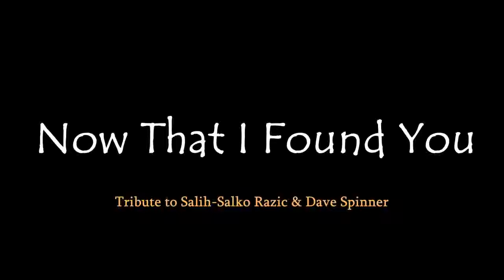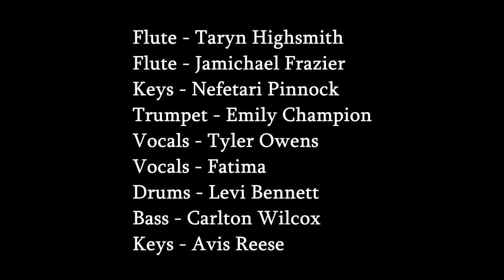A day in the life of Jimmie Highsmith Jr. Part 3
“Now that I Found You” Written by Morris Pleasure
A Tribute to Salih-Salko Razic (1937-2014) and Dave Spinner (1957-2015)
The Xerox Rochester International Jazz Festival 2015. June 23, 2015

Flute ~ Taryn Highsmith
Flute ~ Jamichael Frazier
Keys ~ Nefetari Veronica Pinnock
Trumpet ~ Emily Champion
Vocals ~ Fatima
Vocals ~ Tyler Owens
Drums ~ Levi Bennett
Bass ~ Ronald Carlton Wilcox
keys ~ Avis Reese
Directed and filmed by Prestige Madison